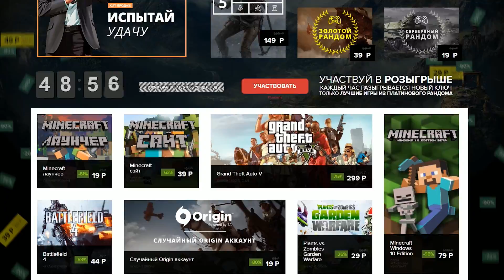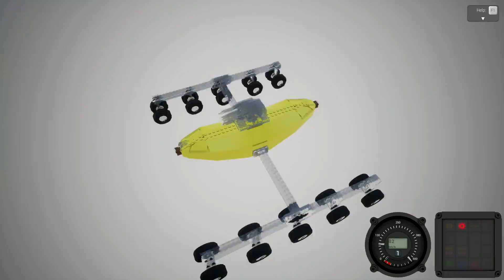ЛЕГО КРАШ ТЕСТ | ПАДАЕМ С ОГРОМНОЙ ВЫСОТЫ | BRICK RIGS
Мечтаю стать крупным Ютубером.